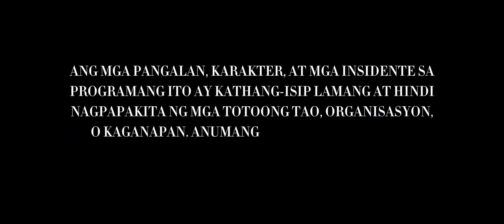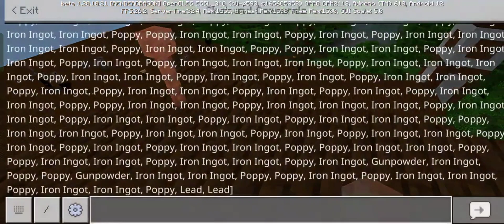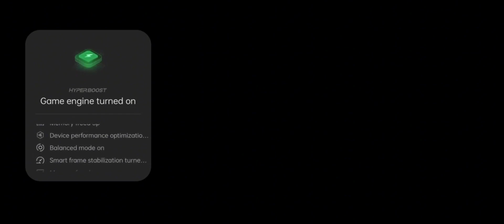S2 E27 "Episode 27" - Minecraft [Alex, Steve, Steve(2) & Steve(3)] v1.20.10